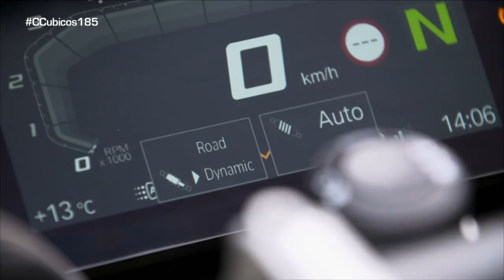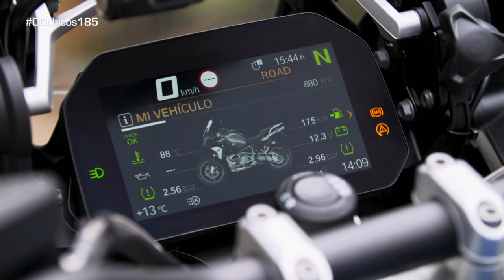Al volante de la BMW R 1250 GS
Todos los programas de 'Centímetros Cúbicos' en Atresplayer Este fin de semana en Centímetros Cúbicos nos ponemos sobre dos ruedas a los mandos de las BMW R 1250 GS y R 1250 RT, dos motos más que aptas para un día de libertad y disfrute.